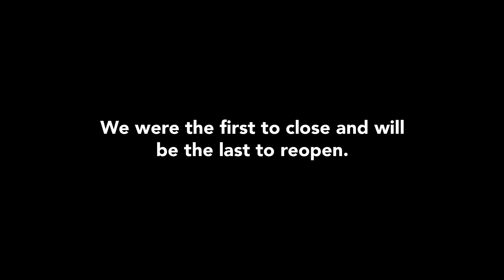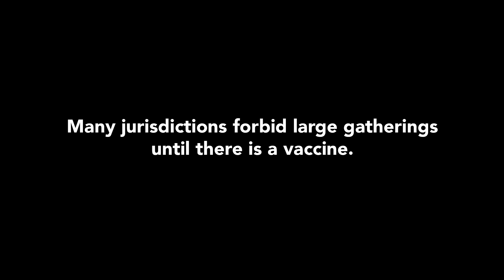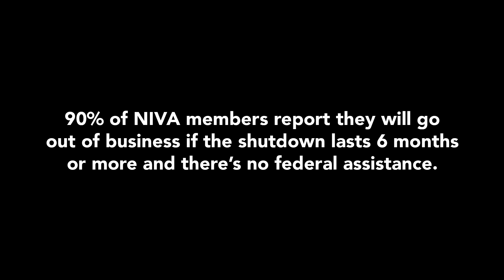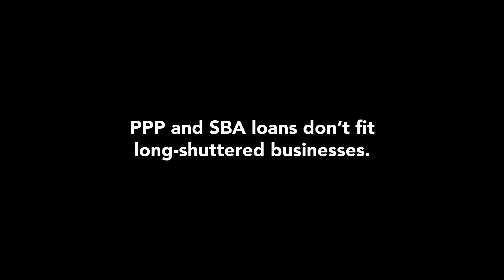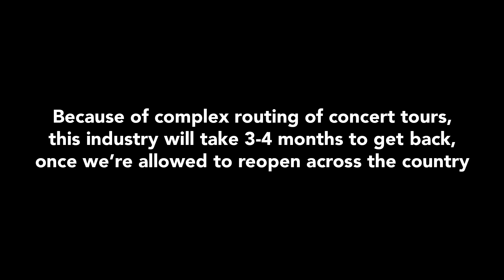We're running out of time to SaveOurStages and we need your help.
We NEED the SaveOurStagesAct passed in order to keep independent venues nationwide from closing permanently. Go to SaveOurStages.com to SaveOurStages

The mission of the National Independent Venue Association (NIVA) is to preserve and nurture the ecosystem of independent live music venues and promoters throughout the United States.